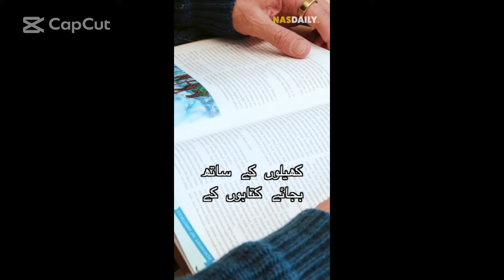A Country where kids give no exams, got Zero H.W, Longest Holidays, 4 hours of school . امتحان نہیں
یورپ کا ایک ملک جہاں بچے امتحان نہیں دیتے, گھر کا کام بھی نھیں ملتا, صرف چار گھنٹے کااسکول اور سب سے لمبی چھٹیاں ۔۔۔۔۔